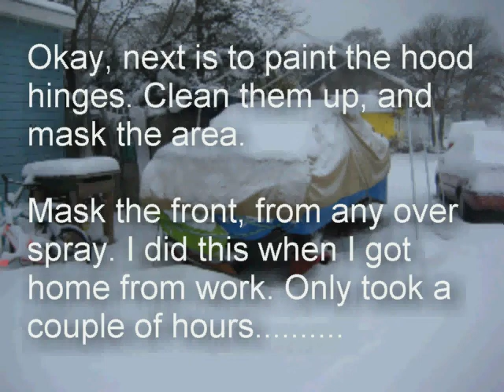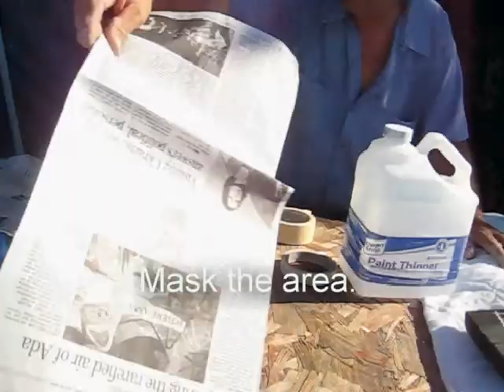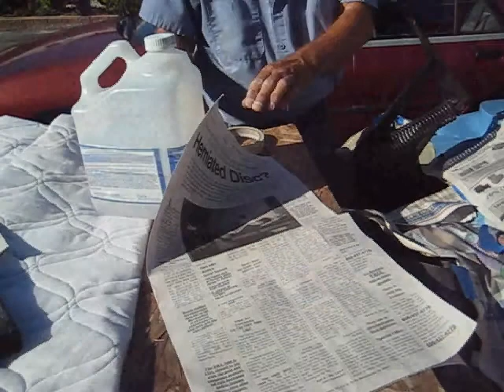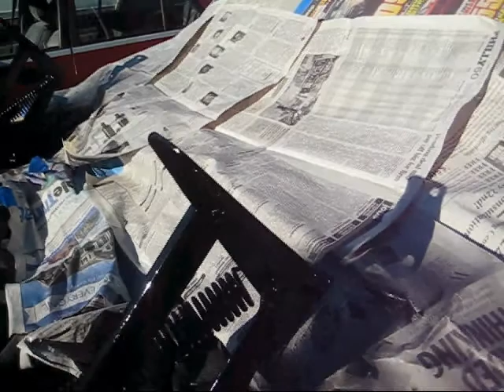62 Fairlane Prep For Painting 11 (Paint The Hood Hinges)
Let's get the hood hinges painted. Clean up, mask, and paint. Simple task, but has to be done. Another thing to do in this restoration.